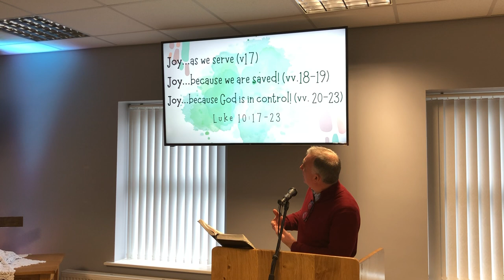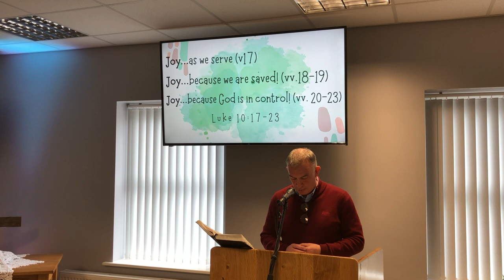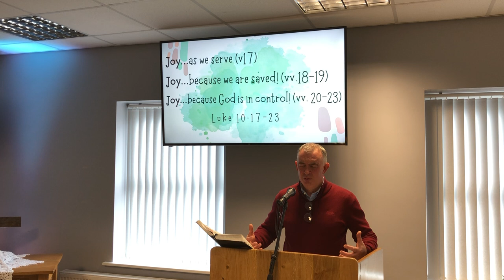12th March 2023 (David Dickson)